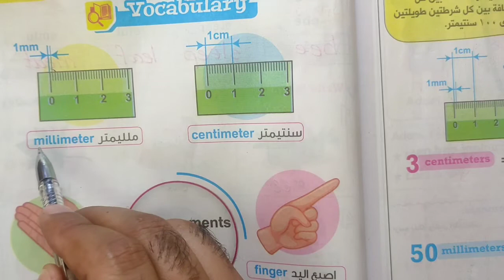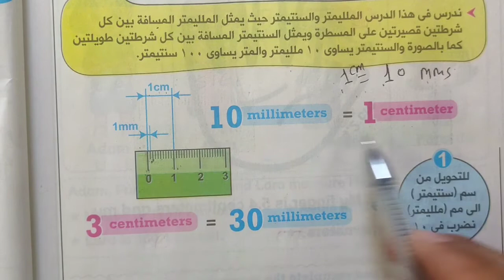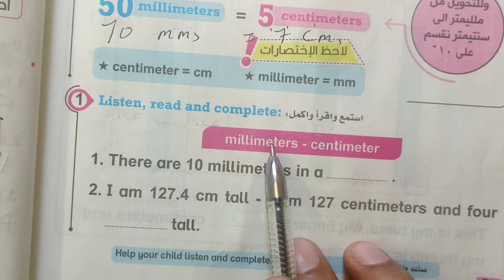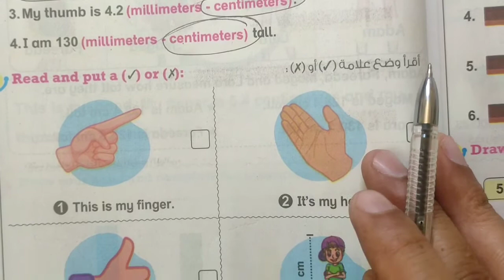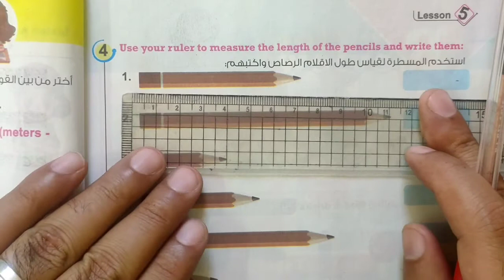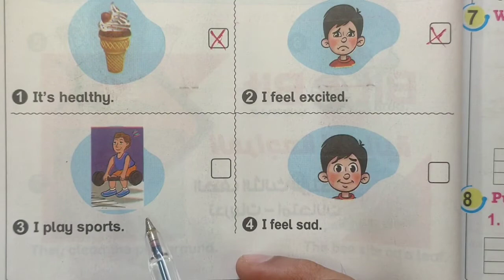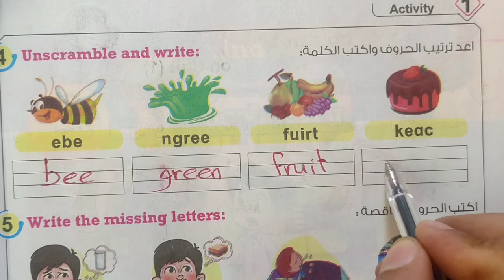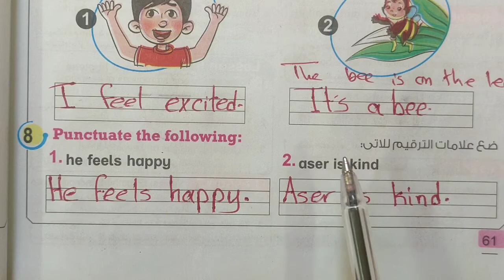الثالث الابتدائي انجليزي الدرس الخامس الوحدة الأولى الترم الأول